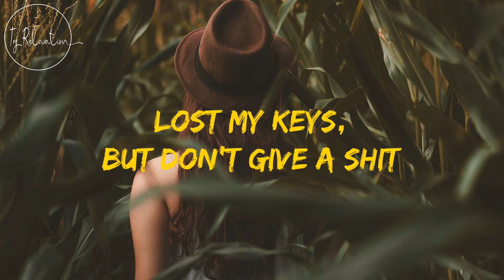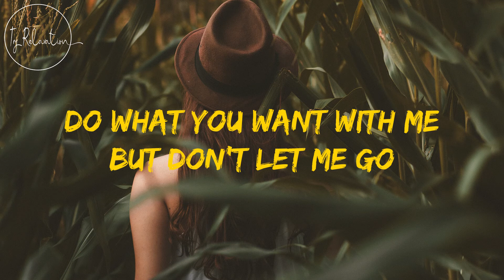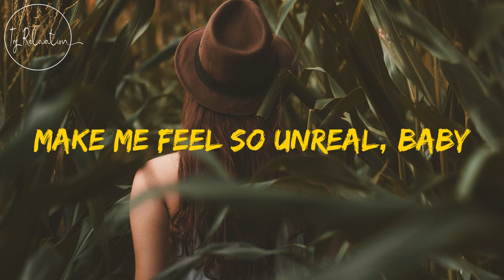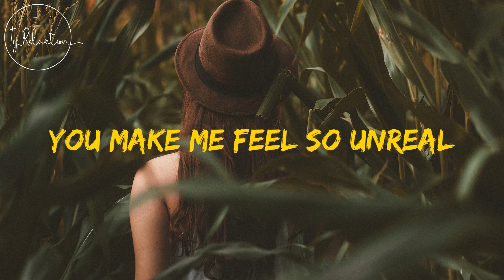Unreal (Tribute Version) - Mondays Lyrics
Had a truck load to drink
Now my brain’s deadweight like that
Lost my keys, but don’t give a shit
‘Cause tonight
I can sleep where you sleep
From the cab up the stairs
Put the keys in the lock
Then we fall through your door
Leave your clothes on the floor
Tonight it’s me and you on top of it all
Do what you want with me but don’t let me go
You make me feel so unreal
(Na-na-na-na-na-na)
(Na-na-na-na-na-na)
(Na-na-na-na-na-na)
(Na-na-na-na-na-na)
(Na-na-na-na-na-na)
We can live the dream
We can be so unreal
Living in high speed
Love is so insane like that
Want your lips on me, ooh
Hear you say
I can sleep wherе you sleep

Put the kеys in the lock
(Na-na-na-na-na-na)
(Na-na-na-na-na-na)
(Na-na-na-na-na-na)
(Na-na-na-na-na-na)
(Na-na-na-na-na-na)

Ooh, make me feel so unreal, baby

(Na-na-na-na-na-na)
(Na-na-na-na-na-na)
So unreal, baby
(Na-na-na-na-na-na)
So unreal
(Na-na-na-na-na-na)
(Na-na-na-na-na-na)
(Na-na-na-na-na-na)
We live the dream